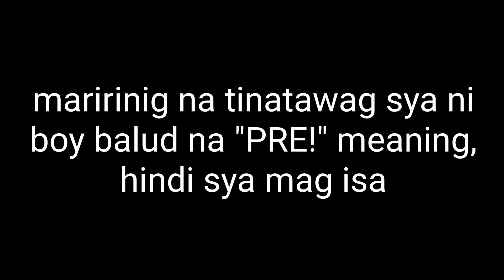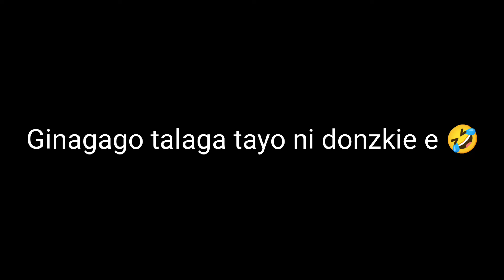GINAGAGO TAYO NI DONZKIEGOSHTV